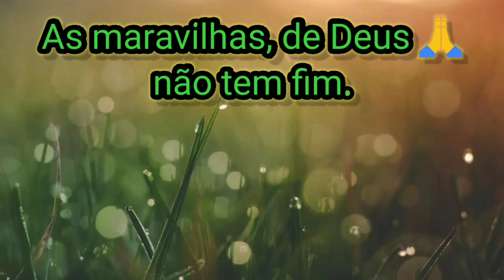Visita ao berçário das lindas garças em seu habitat natural.